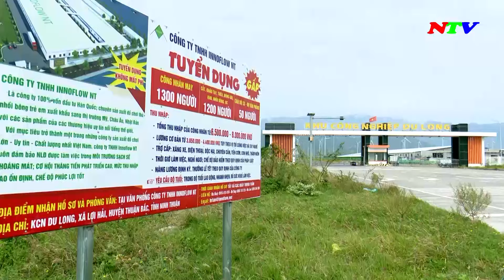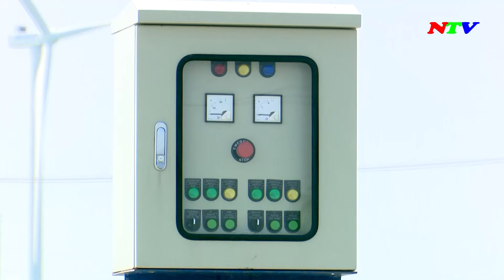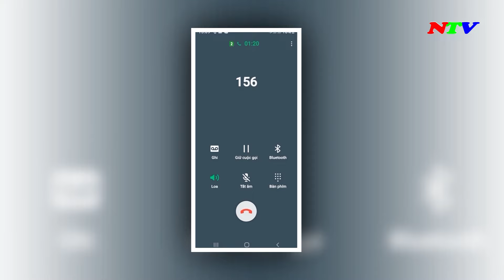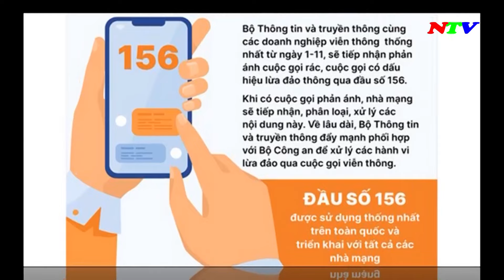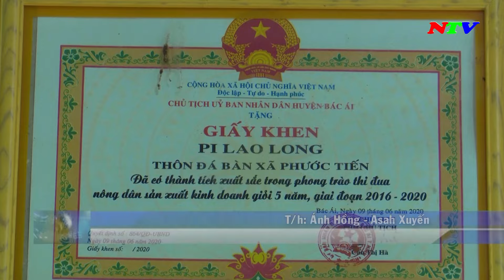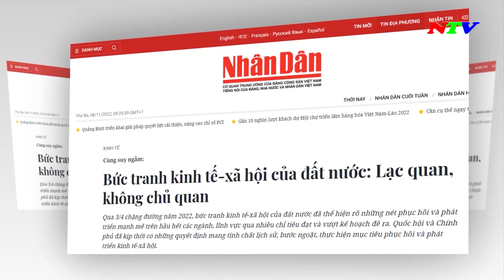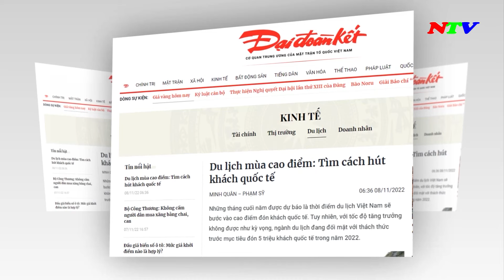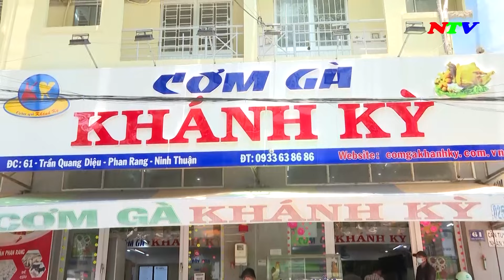Ninh Thuận Ngày mới - 09/11/2022 | NTV